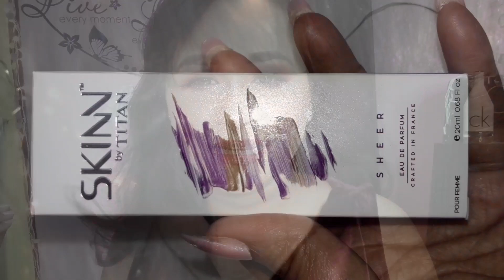10 Things I'm Currently Obsessed With | Home Workout | Jewellery | Shower Gel | Makeup | Skincare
Hey my Lovely

So in today's video I'll be Sharing 10 Things I'm Currently Obsessed With. My Current Favourite or Monthly Favourite Products.

Jewels Galaxy Splendid Pearl & AD...

Start Makers Makeup Brushes Set with Bag - Pack of 12 ( Red )

Qualimate Smart Fitness Cycle Digital Foldable Portable Foot Pedal Exerciser Cycle for Home Gym Fitness

XOXO🌹
Ishika🌷